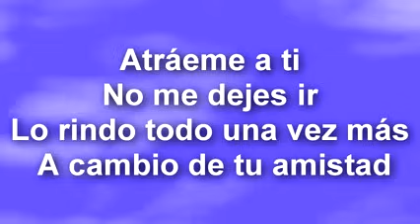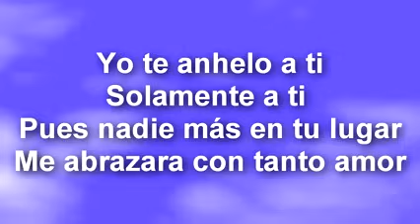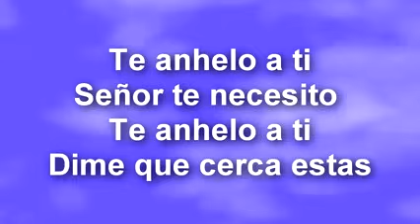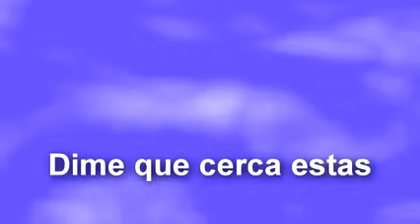Atráeme a Ti - Letra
Acepta a Cristo Como Tu Unico y Verdadero Salvador Juan 3:16-17 Porque de tal manera amó Dios al mundo, que ha dado a su Hijo unigénito, para que todo aquel que en él cree, no se pierda, mas tenga vida eterna. Pelicula : Un Amor para recordar

Atráeme a Ti
No me dejes ir
Lo rindo todo una vez más
A cambio de Tu amistad

Yo te anhelo a Ti
Solamente a Ti
Pues nadie más en Tu lugar
Me abrazará con tanto amor
Guíame Señor
De regreso a Ti!

//Te anhelo a Ti
Señor, te necesito
Dime que cerca estás//

Atráeme a Ti….